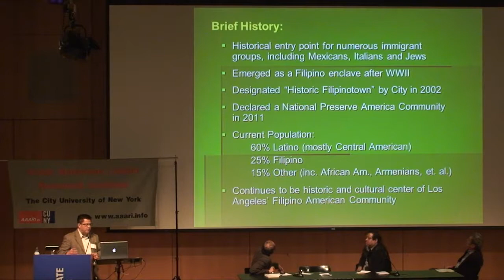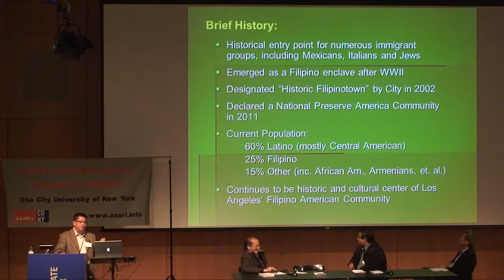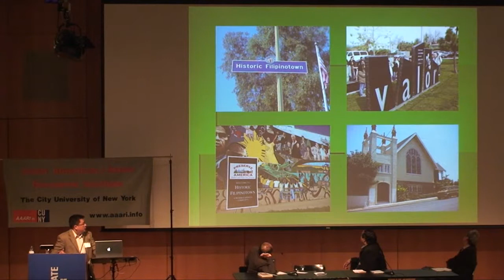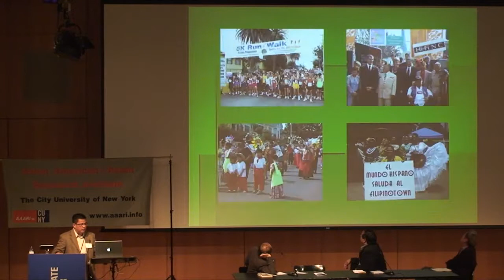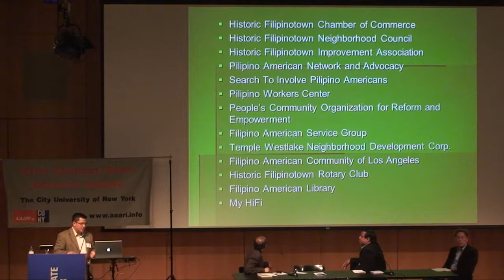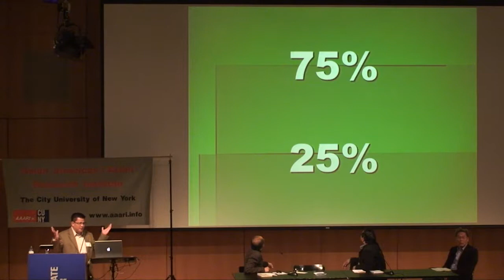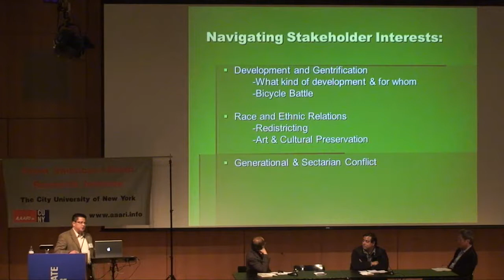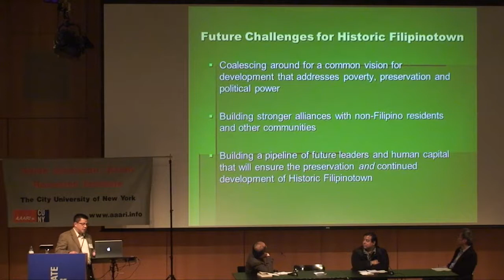CUNY Conference on The Power of Place (Future of Ethnic Neighborhoods)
Session 2 - Future of Ethnic Neighborhoods

Moderator: Paul Ong, Professor, Urban Planning, Social Welfare and Asian American Studies, UCLA Luskin School of Public Affairs

Presenters
Dennis Arguelles, Director of Community Economic Development, Search to Involve Pilipino Americans (SIPA)
Topic: Poverty, Preservation and Power in the Development of Los Angeles' Historic Filipinotown

Peter Kwong, Distinguished Professor, Urban Studies, Hunter College/CUNY
Topic: Manhattan's Chinatown

Darrel Sukhdeo, Business Coach/Writer/Activist
Topic: Indo-Caribbean - Transformed/Transforming NYC, the Largest Group within the South Asian Community Awakens at Last, 5 Decades of Growth

The 2012 AAARI annual conference brings together urban sociologists, student activists, and community professionals in one place to discuss current issues that impact and affect Asian Americans. These issues include: The Future of Ethnic Neighborhoods from New York to Los Angeles; Comparative Approaches to Look at Gentrification in Boston, Philadelphia and New York; Putting Asian Americans on the Map and Redistricting; Student Activism, Occupy Wall Street and the Danny Chen case; Standing Up for the Dream Act and Immigration; and more!